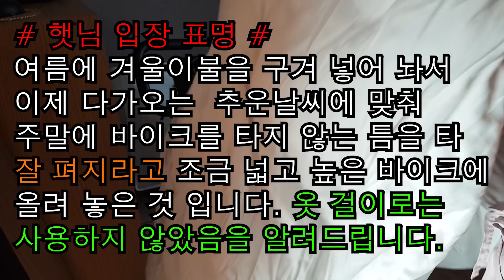[ENG] 이래도 되나~! 싶게 통돼지보쌈&김치말이국수 만들기!! 햇님의 쿡방 191129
오늘은 통돼지보쌈과 김치말이국수 쿡방입니다~!!
오늘도 타버렸...ㅅ..
네...

👍월, 화, 수 - PM10시 / 목요일 - PM 6시  유튜브 LIVE
👍금,토,일 - 랜덤 편집영상 업로드
👍인스타 계정 (Instagram -  cnstka486)